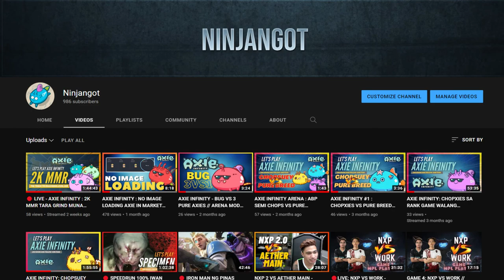ULTIMATE BALLOON - HINDI NA NAKAHINGA MGA NAKAKATAPAT KO // DBP TEAM // ARENA GAMEPLAY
2 plant 1 bird axie,
2 aqua 1 bird axie,
axie 2 bird,
bird axie 2k mmr,
axie ruin 21 bird beast plant,
2 bird axie,
axie 3 bird,
bird axie 3k mmr,
3 bird axie,
axie bird 61 speed